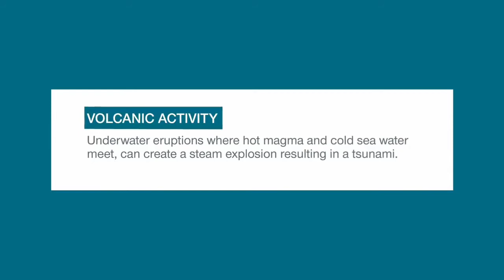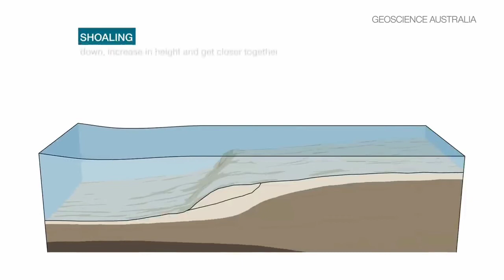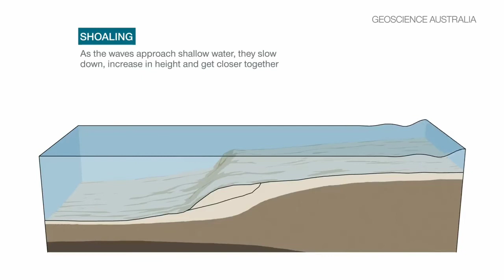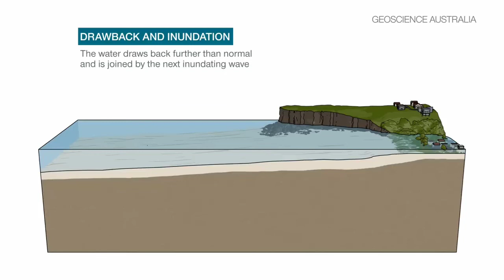HOW VOLCANIC ERUPTIONS CREATE TSUNAMI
Someone once asked me, ”Earthquake lang ba ang may kakayahang gumawa ng tsunami?". The answer is NO! Volcanoes, meteorite impacts, landslide on the seafloor and etc. can also cause tsunamis.
This video explains how volcanic eruptions can produce tsunami.